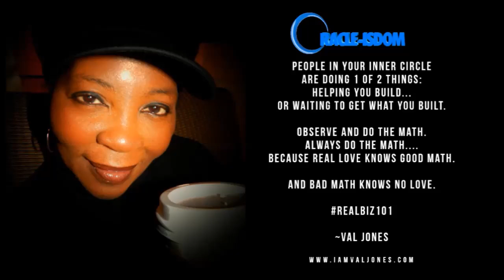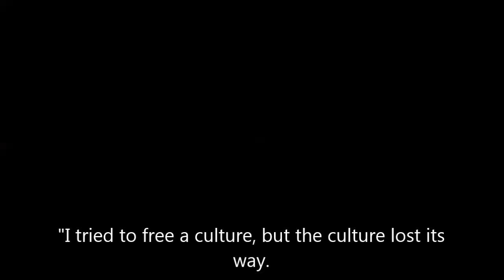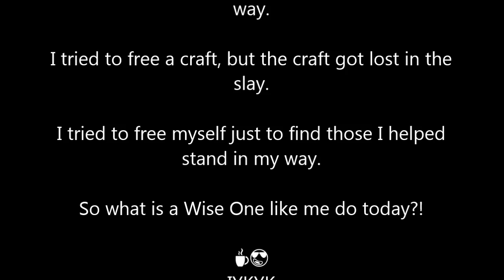THE VALUE OF KNOWING ONESELF? PRICELESS 💫💚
HAPPY AWARENESS DAY. EVERY DAY. RISING.

Voice Actor/Broadcaster/ORacle/Artist. Free Thinker. PISCES 🧜🏿‍♀️

Hello VALIENS 🛸✨️☕️

@$ValJonesDaO